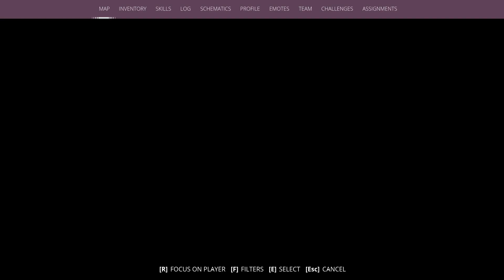I should remember to bring more high explosives... Part 1/2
Playing Generation Zero.  If there proves to be an interest I may start a fresh world and do a whole new play through.  This one happens to be a world I've played pretty consistently and have progressed some ways through.  Checking out new content and trying to get the new companion!